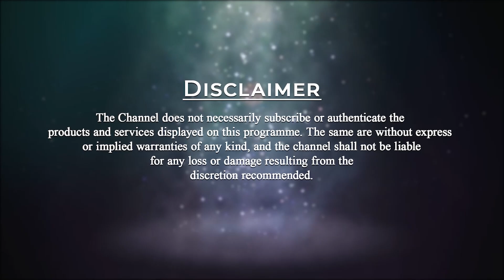Who is an Arihant? | Patriji's Daily Wisdom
We have two enemies within us. One is violence and the other is ignorance. When we overcome one enemy then we become half Arihant. And on overcoming both the enemies we become full Arihant. Meditation is the key.